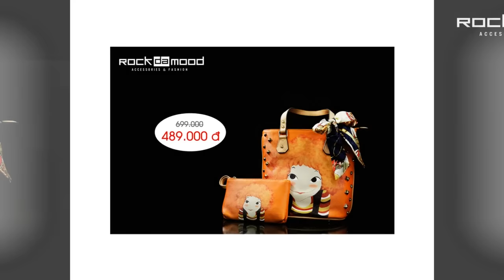Crazy sale - Annstore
Ad xin nhắc lại địa điểm của AnnStore đây nhé! Mọi người nhớ đến địa chỉ gần nhất!
Hà Nội:
- 42W Lý Thường Kiệt, Q.Hoàn kiếm
- 3 Trần Xuân Soạn, Q.Hai Bà Trưng
- 45 Núi Trúc, Q.Ba Đình
- Gian hàng tầng 5, TTTM Lotte Center, 54 Liễu Giai, Ba Đình, HN
- Gian hàng Annstore tầng 1 TTTM Big C Thăng Long
- Tầng 2, TTTM Big C Hồ Gươm , 110 Trần Phú , Mỗ Lao
TP Hồ Chí Minh:
- 281A Hai Bà Trưng, Q.3, TP.Hồ Chí Minh
- 504 Nguyễn Đình Chiểu, P4, Q.3, TP. Hồ Chí Minh